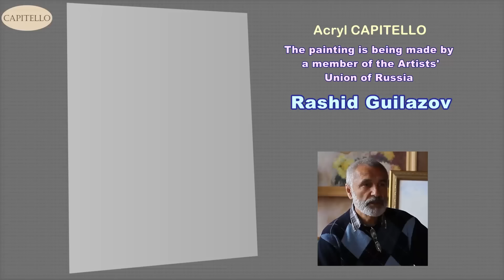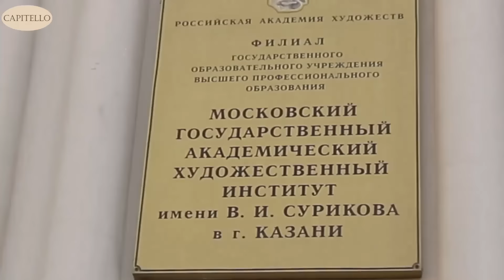Acrylic paints Capitello are great for decoupage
Acrylic paints Capitello are great for decoupage | Capitello paints were created for those, who bear developed aesthetic sensitivity, who feel like a real artist, a poet in pictorial art. The colour palette of Capitello counts 36 colours, however using such a limited set of paints you can get almost unlimited amount of shades. Too wide range of colours in palette can just embarrass a painter, which often happens in case of apprentices. The artist loses himself in conjectures - what colours should be used to get the necessary shade?

In Capitello colour palette there are astounding tones, which can not be got by blending different colours one by one. There is nothing superfluous in Capitello palette. Each colour of the set plays its unexpendable role in performing pictorial and decoupage.
Due to good adhesion to various surfaces the Capitello art paints can be used when colouring different items and crafts helping to fill them with life and convey their deep meaning.

Capitello paints can be successfully applied as a fine material for teaching children in art schools, they are easy and convenient in use and help to develop child’s creative talents in the fastest way.